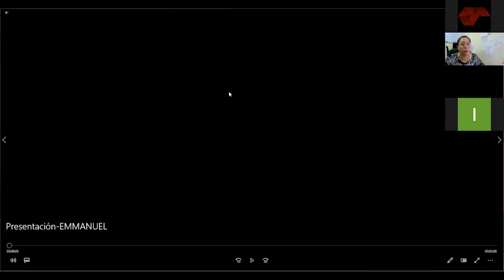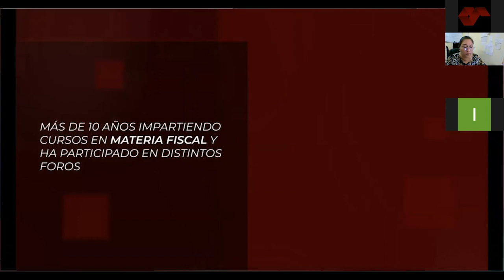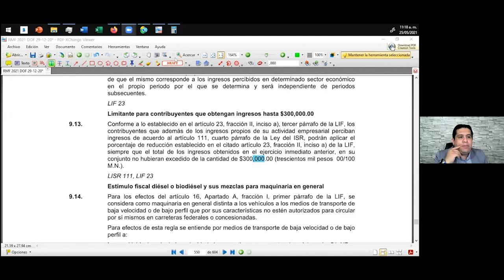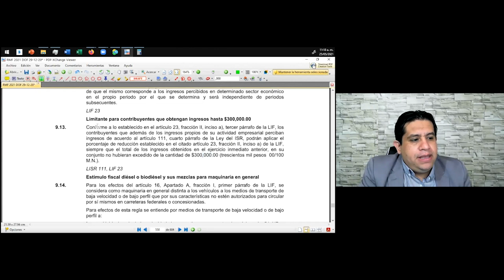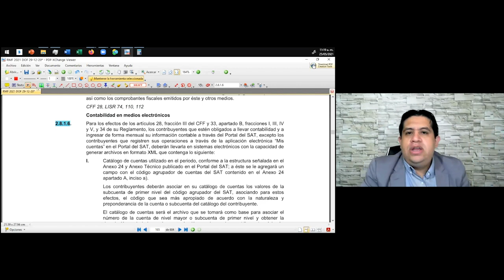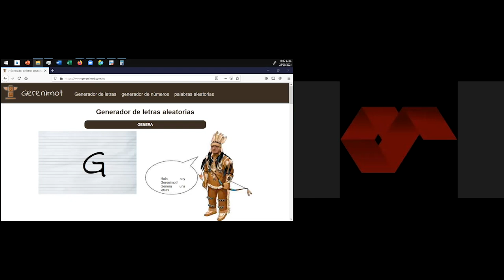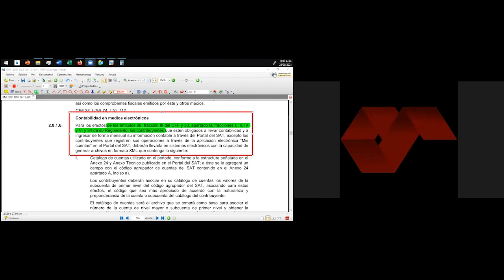Charla con Emmanuel Guerrero Romero: "TEMAS SELECTOS" (DÍA DEL CONTADOR)